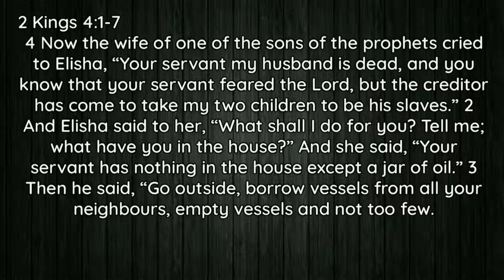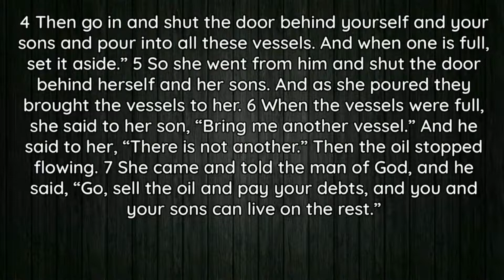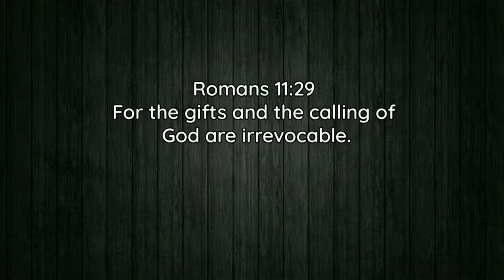Your Nothing Is Something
Sermon from Sunday service. 6th February 2022.